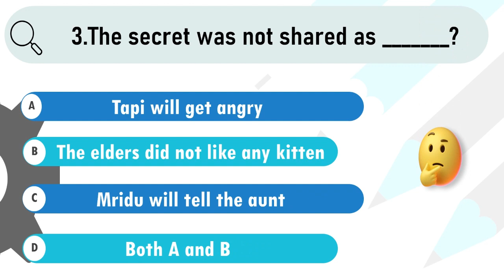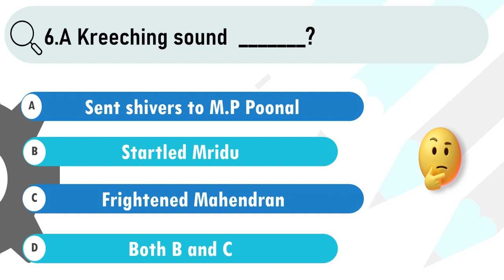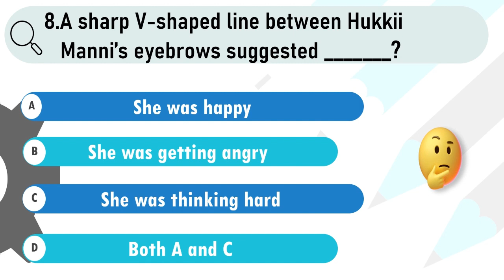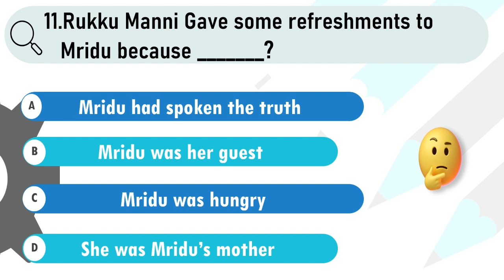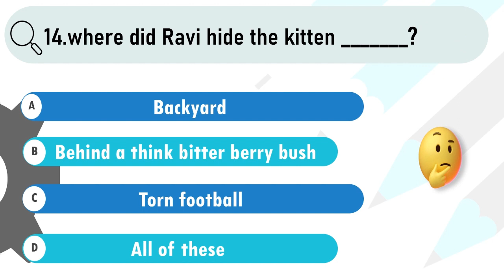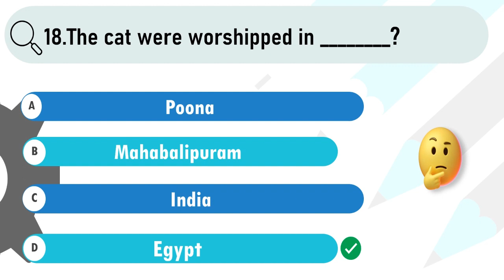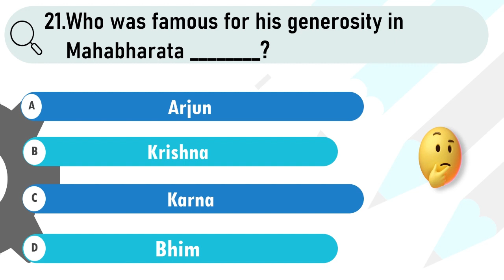Class 7 English - Honeycomb | Chapter 2 A Gift Of Chappals MCQ questions with answers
CBSE - Grade 7th
Subject - English
Book - Honeycomb
Chapter - a gift of chappals